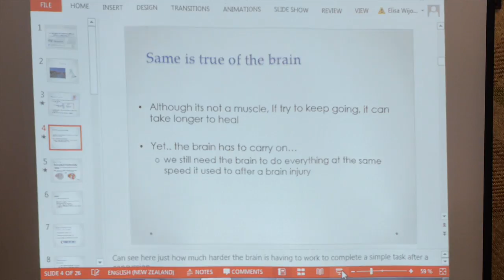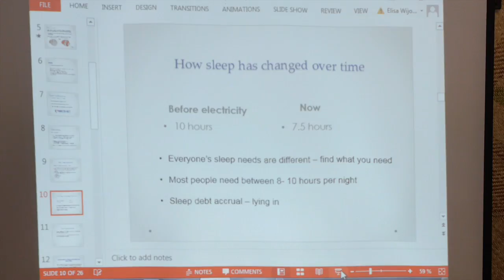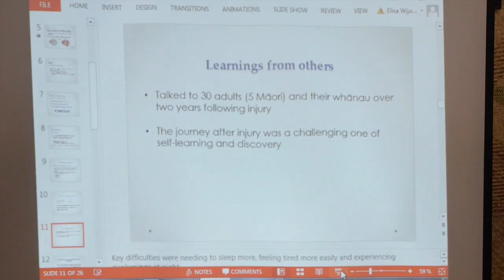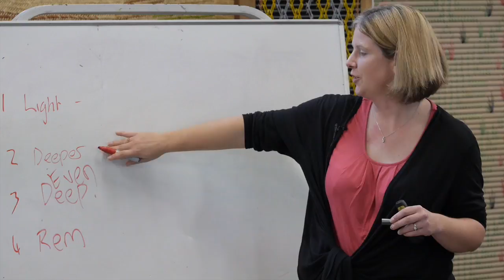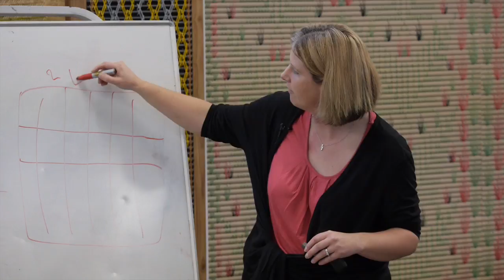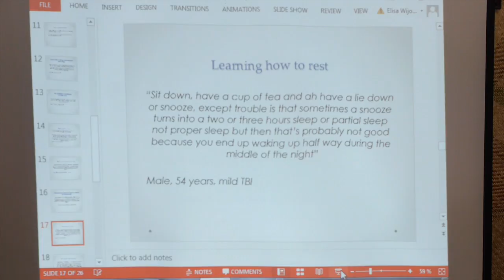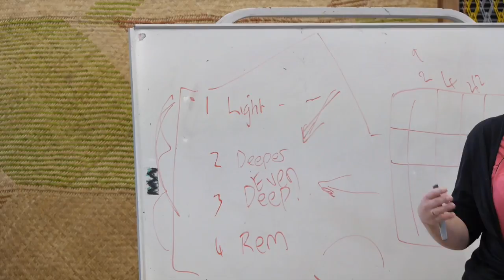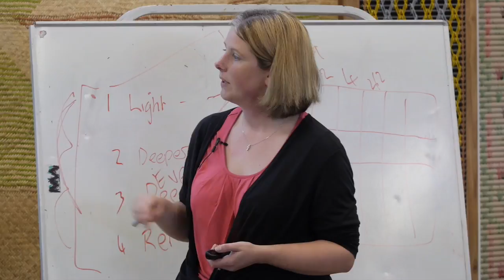Alice Theadom - Fatigue management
Originally from the UK, Dr Alice Theadom moved to New Zealand 6 years ago. She leads a research programme at Auckland University of Technology into brain injury and its effects. Alice has a particular interest in finding ways to support people affected by brain injury and their whānau more effectively.